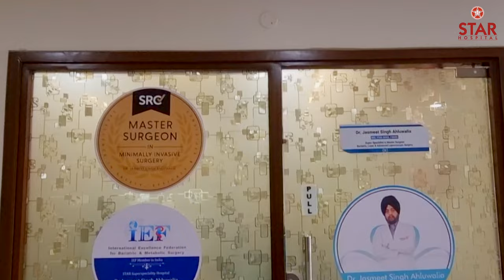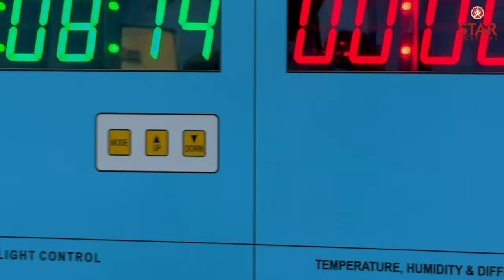Discover STAR Hospital - Best Hospital In Jalandhar | Explore Our Cutting-Edge Healthcare Services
STAR Hospital

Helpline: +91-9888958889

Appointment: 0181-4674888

In this video, we take you on an in-depth tour of STAR Hospital, the premier healthcare facility in Jalandhar. Renowned for our cutting-edge medical technology and outstanding patient care, STAR Hospital is committed to providing a comprehensive range of advanced healthcare services tailored to meet all your medical needs.

🔹 Why Choose STAR Hospital?
At STAR Hospital, we believe in delivering healthcare excellence through innovation, compassion, and a patient-centric approach. Here’s what sets us apart:

Top-Notch Medical Facilities: Our hospital is equipped with the latest medical technology to provide accurate diagnoses and effective treatments. From state-of-the-art imaging equipment to advanced surgical tools, we ensure our patients receive the best possible care.

Expert Medical Staff: Our team of highly skilled doctors, nurses, and healthcare professionals are dedicated to ensuring the highest standards of medical care. With specialists across various fields, we are equipped to handle complex medical cases and provide personalized treatment plans.

Comprehensive Services: Whether it’s routine check-ups or specialized treatments, we offer a full spectrum of medical services. Our multidisciplinary approach ensures that patients receive holistic care tailored to their individual needs.

Patient-Centered Care: We prioritize our patients' comfort and well-being, ensuring a compassionate and supportive environment. Our patient-first philosophy is evident in every aspect of our care, from the moment you walk through our doors to the follow-up care after your treatment.

Innovative Treatments: At STAR Hospital, we are committed to staying at the forefront of medical advancements. We continuously integrate the latest research and technologies into our practice to offer innovative treatments that enhance patient outcomes.

Holistic Wellness Programs: Beyond medical treatment, we focus on holistic wellness programs that promote overall health and well-being. Our preventive care services, health education programs, and wellness initiatives are designed to help our community lead healthier lives.

Join us on this journey as we explore the facilities, meet our expert team, and hear testimonials from our patients. Discover why STAR Hospital is recognized as the best hospital in Jalandhar and how we are redefining healthcare in the region.